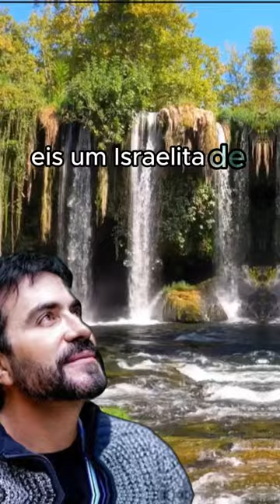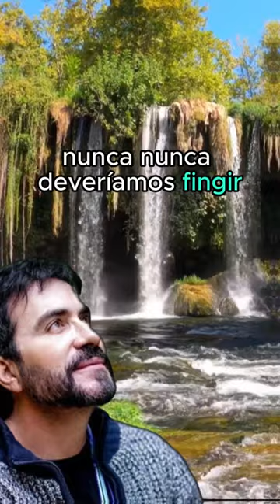Reflexão Padre Fábio de Melo - 18.12.23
** AVISO IMPORTANTE **